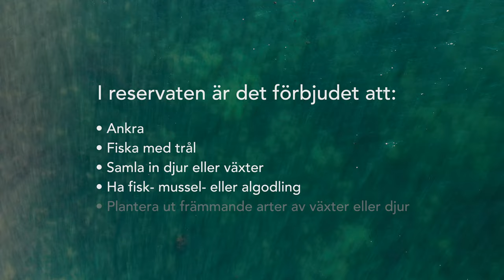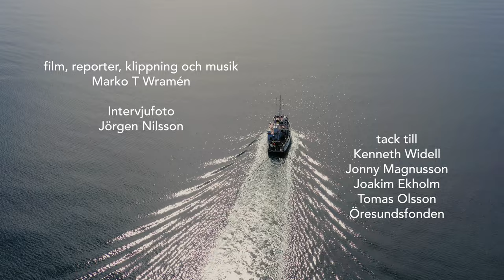Hajar och koraller skyddas i Öresund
(Use the CC button in the player’s bottom right corner to turn subtitles on and off / Använd CC-knappen i spelarens nedre högra hörn för att slå på och av undertexter)

Öresund är en unik marin miljö. I vattnet mellan Danmark och Skåne möter Östersjöns söta och syrefattiga vatten det salta syrerika vattnet från Kattegatt. Trålförbud har rått i snart 90 år.

Det hårt trafikerade Öresund rymmer ett spännande undervattensliv, som ska bevaras med hjälp av Sveriges första kommunala marina skyddsområden.

REPORTAGE: MARKO T. WRAMÉN